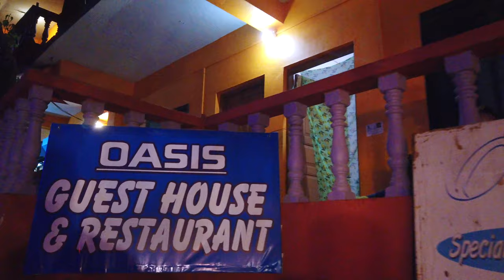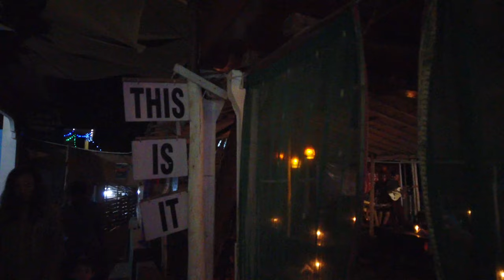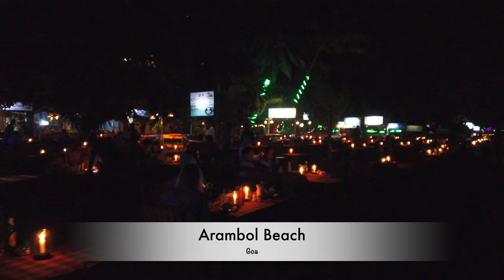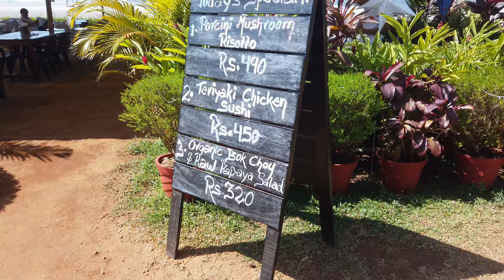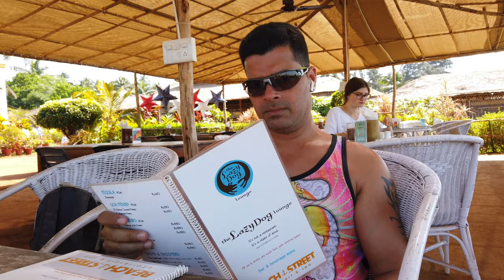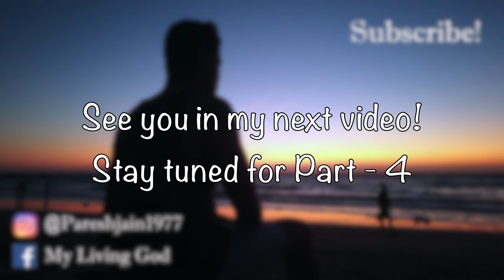GOA'S SECRET BEACH! Arambol Beach / Mandrem Beach | Goa Vlog # 3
Hi friends,
I hope you enjoyed my Goa vlog. In this video I have covered the secret beaches of Goa, which is Arambol beach, Mandrem beach, Beach Street Eco Resort & party at Marbella Beach Resort at Morjim beach.